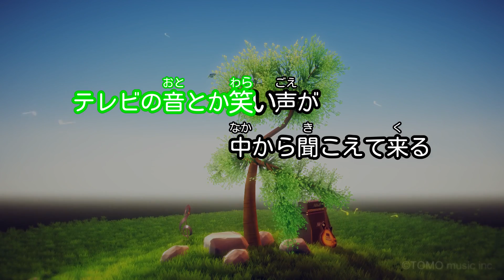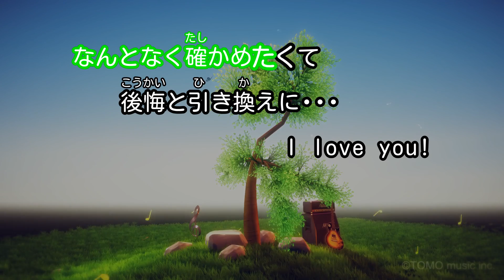【カラオケ】ジェシカはドアをノックしない/ノースリーブス